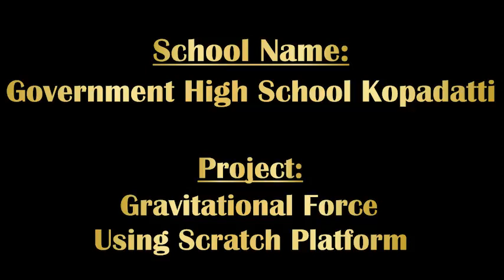Gravitational Force Using Scratch Platform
Gravitational Force Using Scratch Platform by the students of Government High School